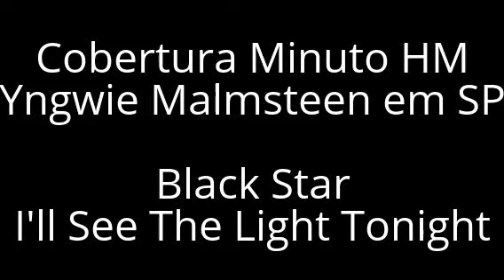Minuto HM: Yngwie Malmsteen - Black Star e I'll See The Light Tonight - São Paulo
Cobertura Minuto HM - Yngwie Malmsteen em São Paulo

Músicas: Black Star e I'll See The Light Tonight